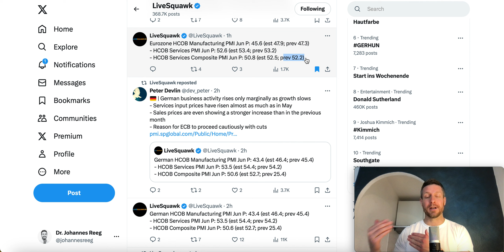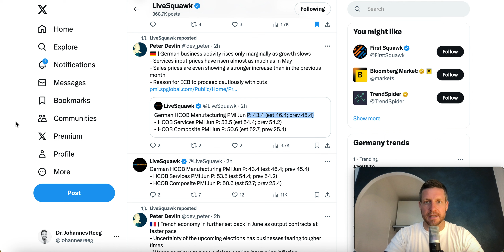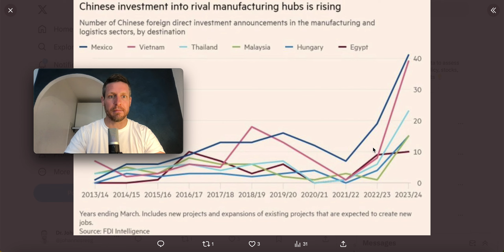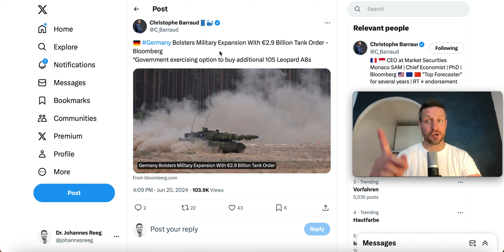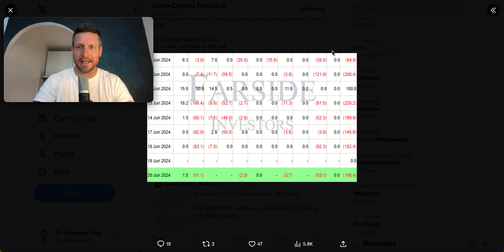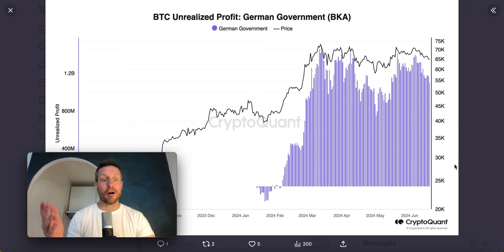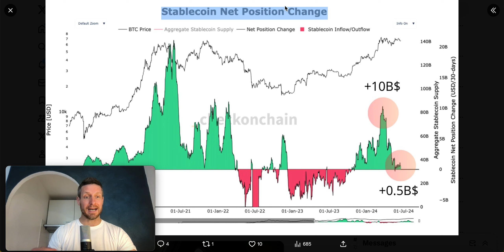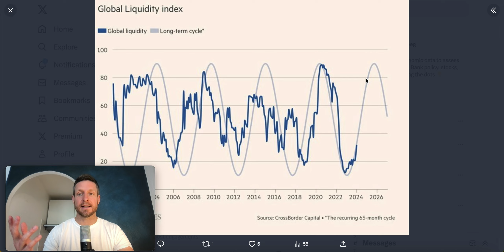Deutschland verkauft Bitcoin!!